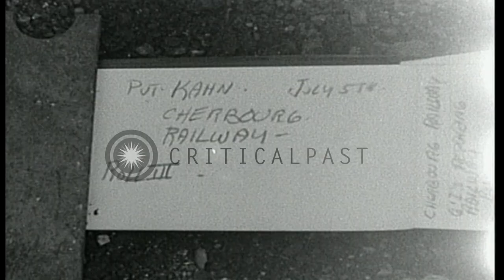US soldiers and French civilians repair tracks in a railroad yard in Cherbourg, F...HD Stock Footage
US soldiers and French civilians repair tracks in a railroad yard in Cherbourg, France during World War II.

US soldiers in Cherbourg, France after the invasion of France by Allied forces during World War II. A US soldier gives a cigarette to a French civilian in a railroad yard. French civilians repair tracks in the background. The soldiers speak to the civilians. Location: Cherbourg Normandy France. Date: July 5, 1944.

57,000+ broadcast-quality historic clips for immediate download.